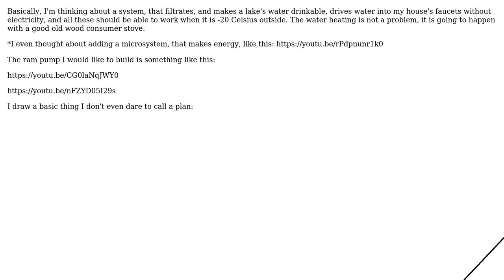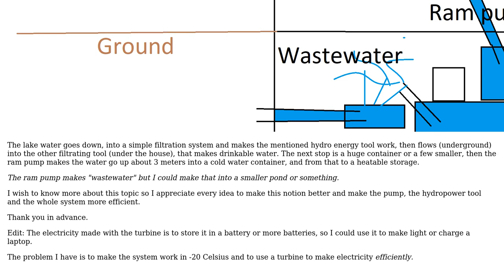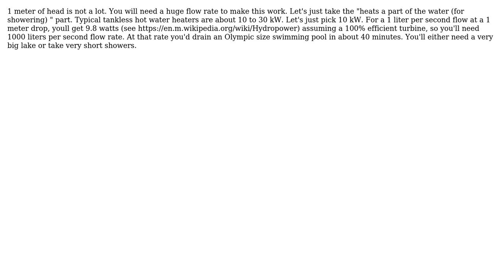Engineering: How to make water go into my house, from a lake without energy? (2 Solutions!!)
Engineering: How to make water go into my house, from a lake without energy?

With thanks & praise to God, and with thanks to the many people who have made this project possible! | Content (except music & images) licensed under CC BY-SA | Music | Images & others | With thanks to user Phil Sweet user Daniel K user Benjamin Balogh and the Stack Exchange Network Trademarks are property of their respective owners. You are responsible for your own actions.